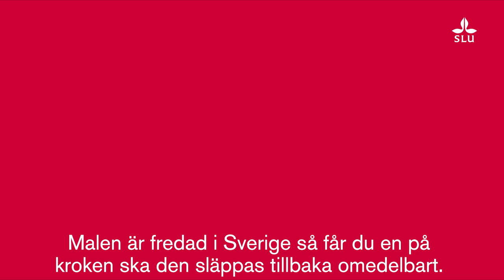4 december: Mal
I den fjärde luckan i SLU Vilt, fisk & miljös fiskkalender hittar vi den fredade malen.
Just nu pågår projekt för att rädda malen där forskare från SLU deltar.
Läs mer & lyssna på reportage från Sveriges radios Naturmorgon om malprojektet här

Vill du veta mer om malen? Spana in ArtDatabanken SLU:s sida om arten här

SLU Vilt, fisk & miljös fiskkalender
Under fyra år har Jörgen Wiklund fotat våra svenska sötvattensfiskar. Varje dag fram till jul kan du ta del av de fantastiska bilderna och lära dig mer om livet i våra vatten.